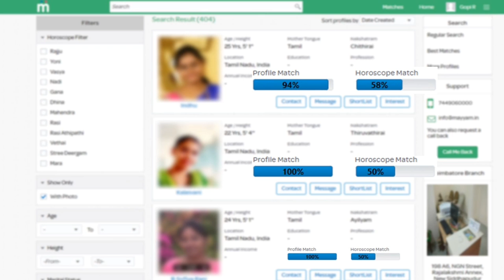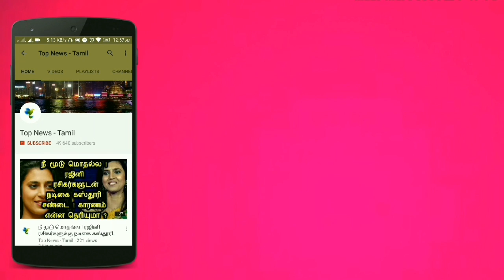சிம்புவுக்கு விரைவு திருமணம் பெண் யார் ? அதிர்ச்சியில் திரையுலகம் | Simbu Marriage | STR 39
Simbu - Sundar C Film Massive Update | STR | Megha Akash | Sundar C | Hiphop Tamizha

சிம்புவுக்கு விரைவு திருமணம் பெண் யார் தெரியுமா ? அதிர்ச்சியில் திரையுலகம் | Simbu Marriage | STR 39

This video is about the latest updates about Simbu's Next upcoming movies!